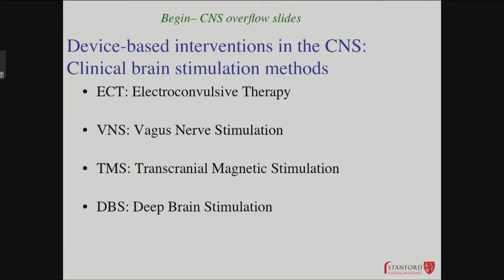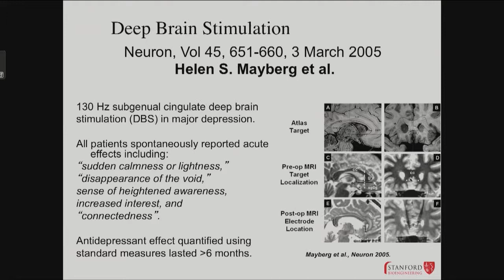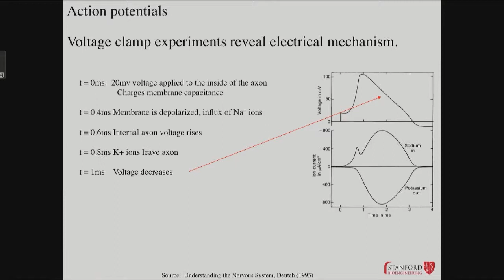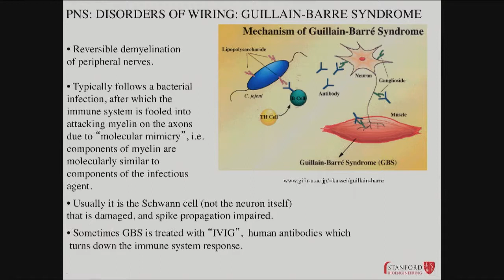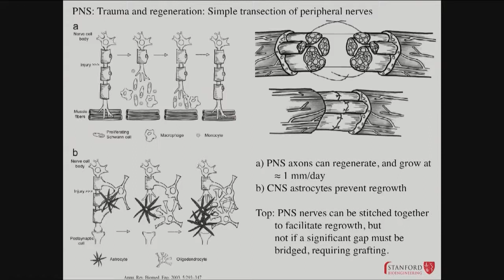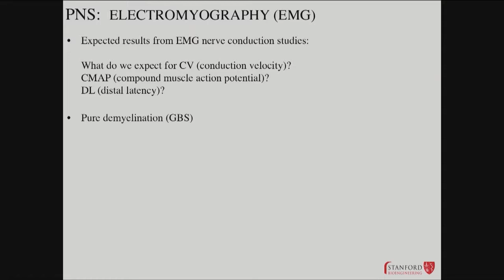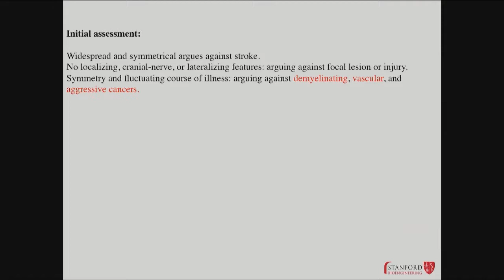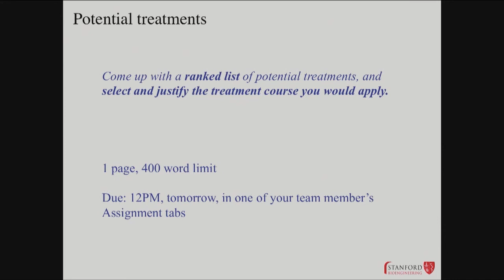04082014 a fullVideo